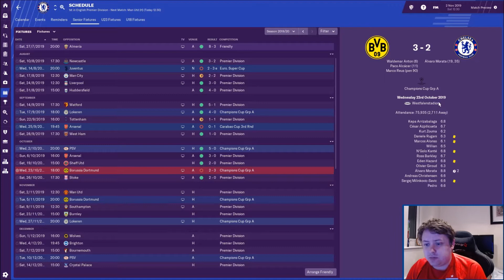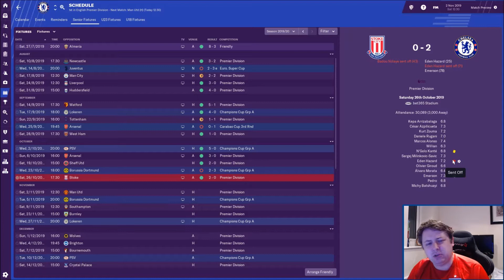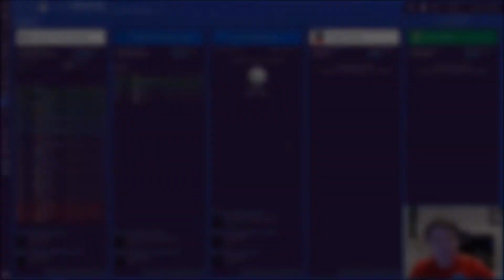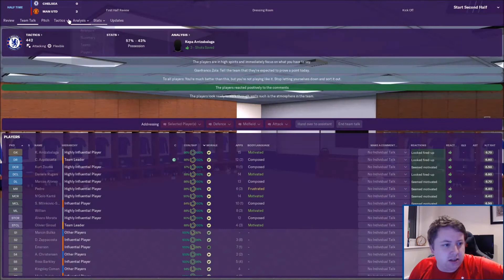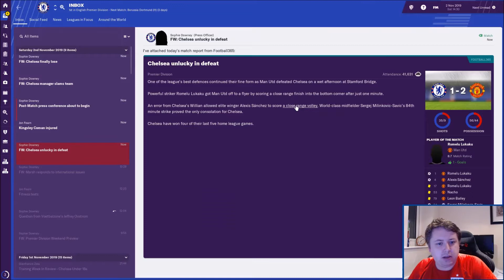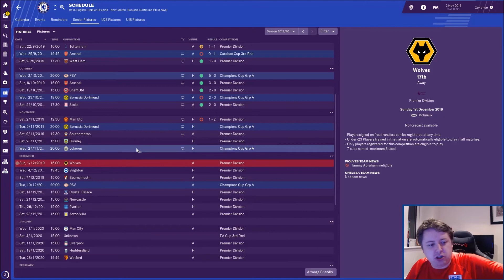FM19 | CHELSEA | #15 WE NEVER BEAT MAN UNITED | LET'S PLAY FOOTBALL MANAGER 2019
Episode 15 of our Chelsea save on FM19 and today we take on Manchester United, a side we have yet to beat in our time at Stamford Bridge.

Come on Chelsea!